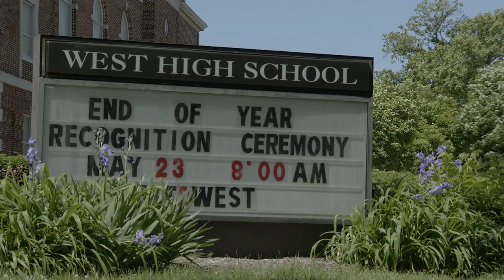West And Briggs Scholar Walk Celebration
A week before they walked across the stage, graduating seniors from Briggs and West High School donned their caps and gowns to do a different walk: one through their elementary and middle schools.

The high school students walked their school’s feeder patterns – the elementary and middle schools whose students attend each respective high school. As they walked the halls of each school, many students had the chance to revisit their own elementary and middle schools. Teachers congratulated students they had taught in years past, and current students cheered on the graduates as they imagined themselves in the same position in the coming years.

Olivia Harris, West class of 2023, and Alyssa Taylor, Briggs class of 2023 share some of their favorite moments. Congratulations to all of the West and Briggs graduates! We can’t wait to see all the great things you will do.